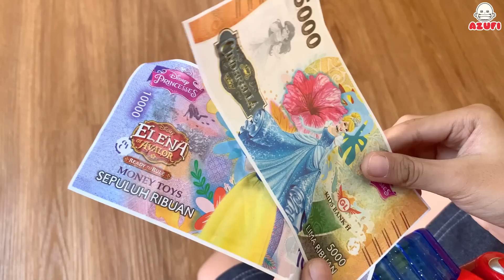Main Pedagang Pizza & Es Krim Pakai Mainan Kitchen Set & Mainan Cuci Piring | Mainan Anak Perempuan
Ini adalah permainan yang seru dimainkan oleh anak perempuan ... main masak-masakan dan jadi pedagang makanan ... ceritanya una dan ibu menjadi pedagang pizza dan es krim ... lalu bertemu dengan pembeli yang sedang kelaparan di jalan ... dia memesan pizza dan es krim kemudian makan dengan lahap ... dengan mainan anak perempuan seperti mainan kitchen set, mainan cuci piring, dan mainan peralatan dapur lainnya ... bermain seperti ini terasa seperti asli ...